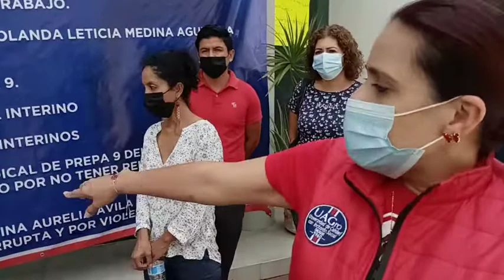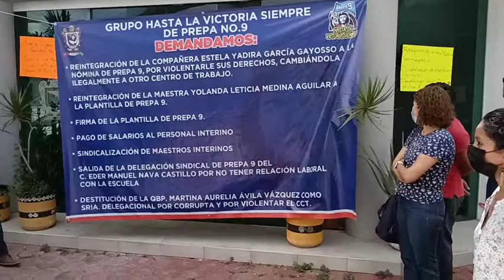Grupo hasta la Victoria siempre prepa N°9 manifestacion por la reintegración de Estela Yadira García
Grupo hasta la Victoria siempre de prepa N°9 manifestacion por la reintegración de Estela Yadira García Gayosso a la nómina de prepa 9 Alberto